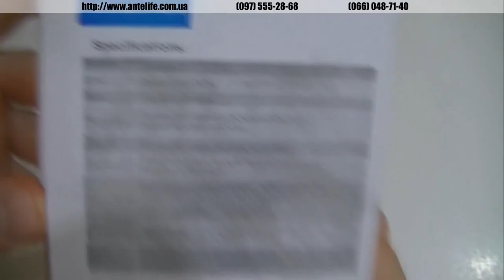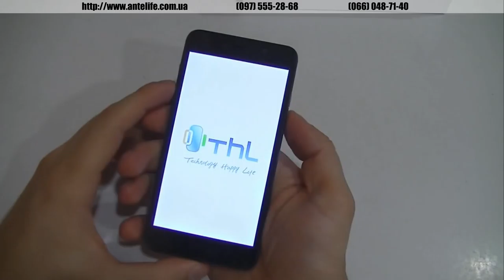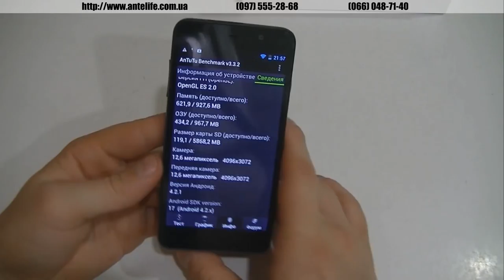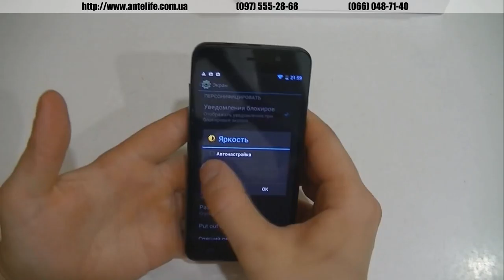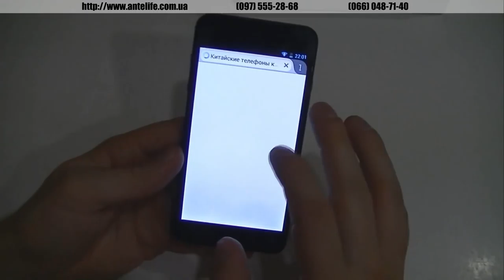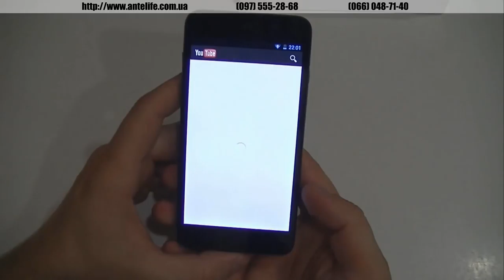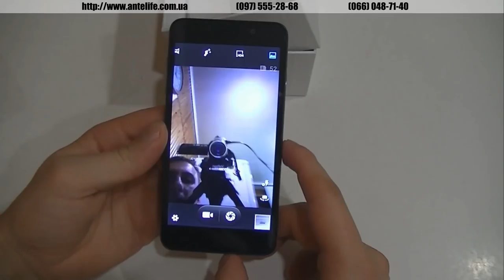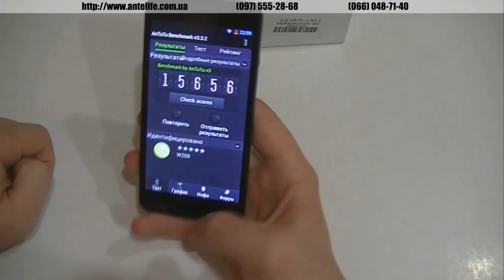ThL W200 MTK6589T обзор китайского смартфона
Новый китайский смартфон THL W200 превзошел все наши ожидания и это не удивительно, ведь смартфон оборудован великолепным дисплеем с стандартным разрешением 1280*720, при этом процессор китайца THL W200 является MTK6589T (турбированный).

Все это значит, что THL W200 является одним из самых мощных китайских смартфонов на данный момент за счет соотношения не топового экрана и топового процессора.  На смартфоне THL W200 запускаются любые современные игры без дополнительных прошивок и прочих настроек.

В общем если говорить о данной модели, то мы считаем, что это лучший вариант для игр на данный момент.